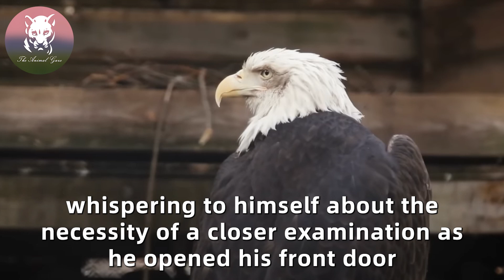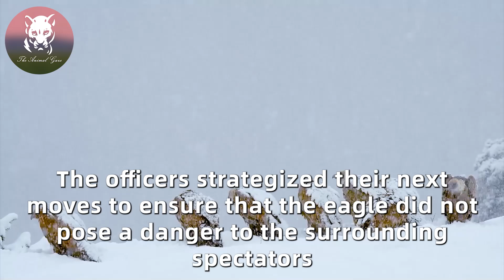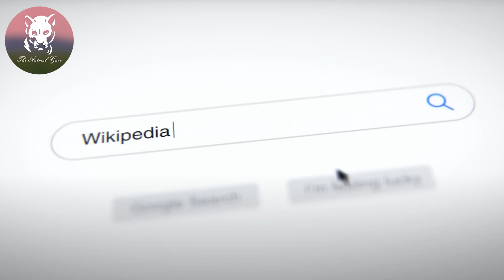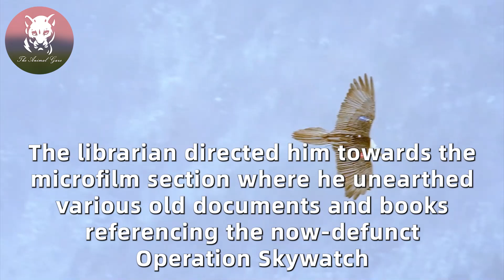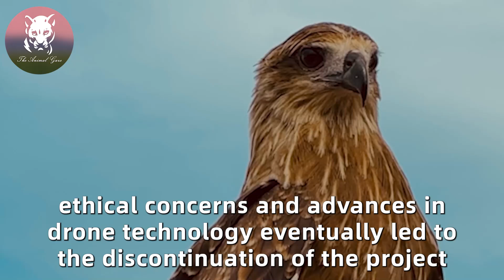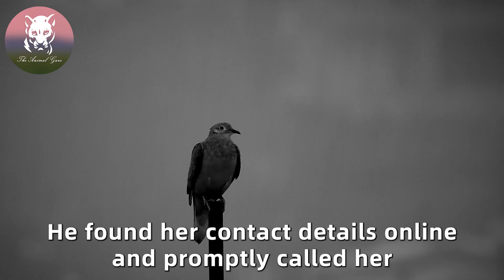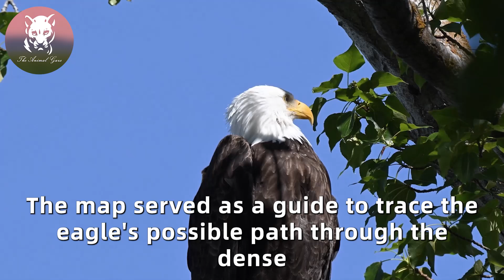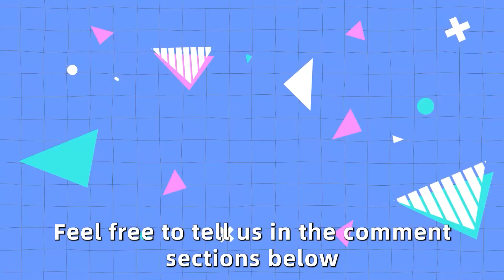Massive Strange Creature Lands In Man’S Yard – He Immediately Calls 911 When Realizing Why!